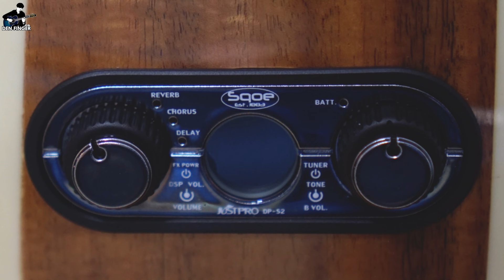กีตาร์โปร่งไม้เหน้าแท้ สำหรับผู้เริ่มต้น มีเอฟเฟคในตัว Matrixss SR -JFS